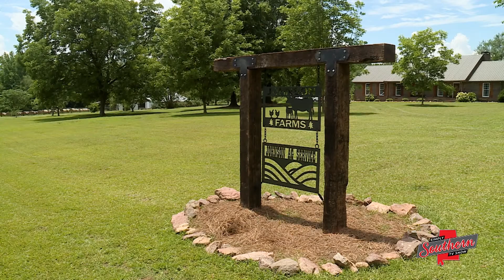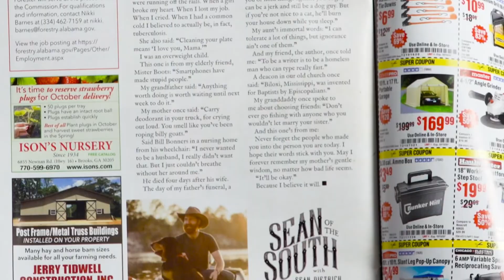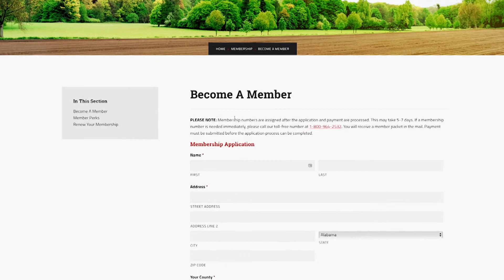Show 712C OYFF Winners the Johnsons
Ben Johnson has always loved the farm life, but it wasn't his first professional career. Four years ago, Ben and Bethany Johnson finally made their farming dreams a reality. Now, they raise cattle, poultry and row crops on in Randolph County, and their work earned them the title of 2020 Outstanding Young Farm Family for the state of Alabama.

Following their story, hear from Alabama Farmers Federation Executive Director Paul Pinyan who discusses the numerous opportunities available for young farmers interested in leadership development.